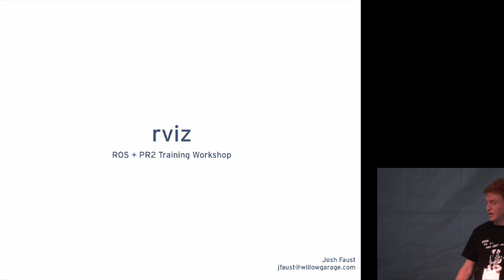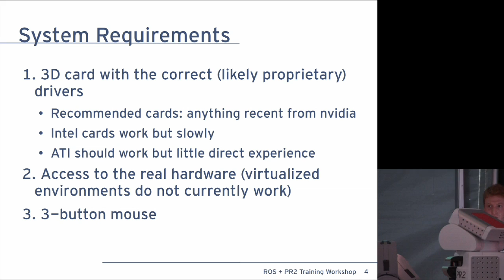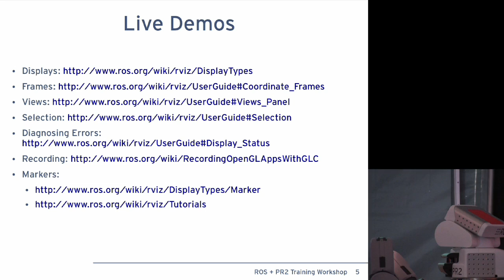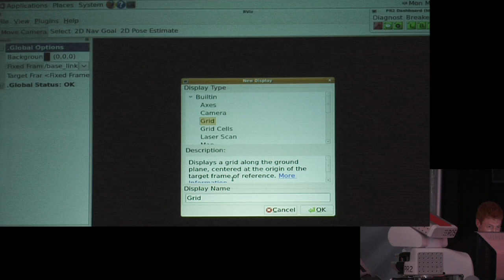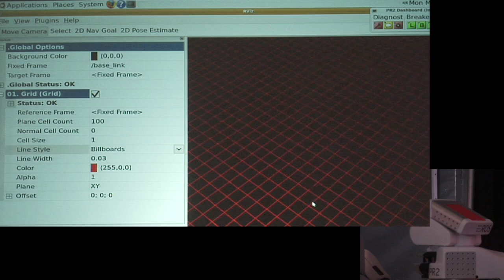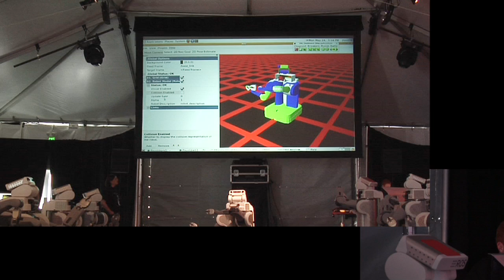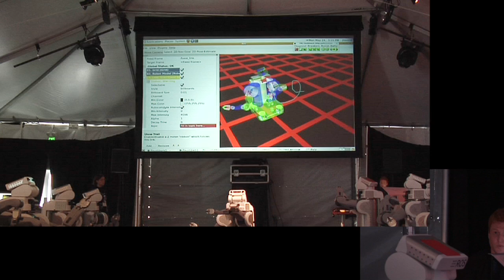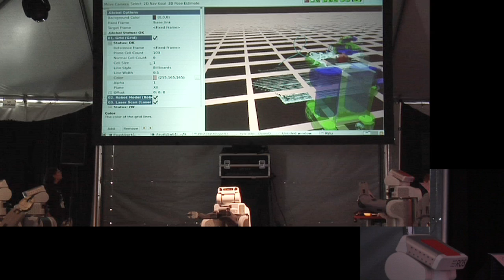Part 1 of 4: rviz ROS Tutorial (PR2 Beta Workshop)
rviz tutorial at the PR2 Beta Workshop